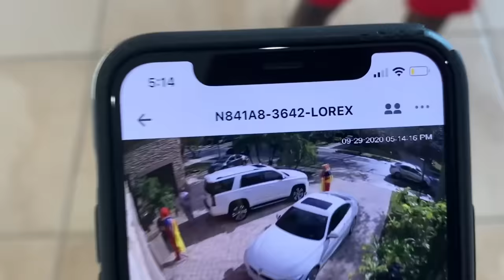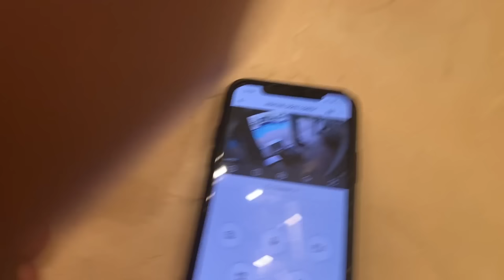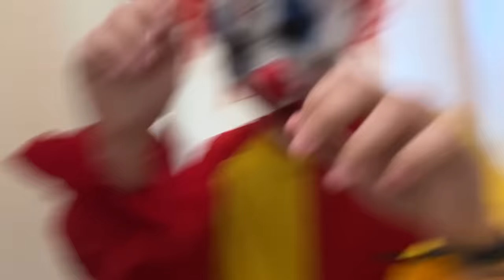OMG CLOWNS INVADED OUR HOUSE